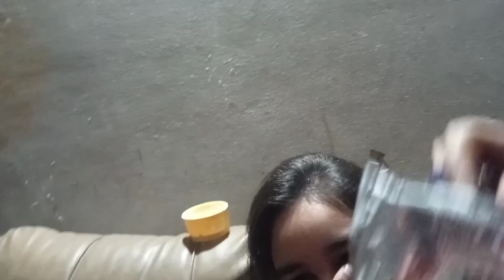Shopping Challenge with daughters |Shumaila Vlogs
shumaila,shumaila vlogs
Shumaila routine work
Shumaila fun day
motovlogger jannu stuntz
Raja DC
Raies Malik
manik Aitr
Arjun x Vlogs
pratiksha Vlogs
parul gupta
aalyan Vlogs
Zeenat Vlogs
 iqra kanwal vlogs
iqra kanwal tiktok
iqra kanwal nikkah
iqra kanwal shorts
Shumaila noodles challenge
Shumaila shawarma vlog
maaz safdar world
maaz hair emzeghen
maaz safder fariha
maaz safder resort
Shumaila roast vlog
Ajwa special dinner
Mama special dinner
Shumaila special Biryani vlog
Shumaila one hand challenge